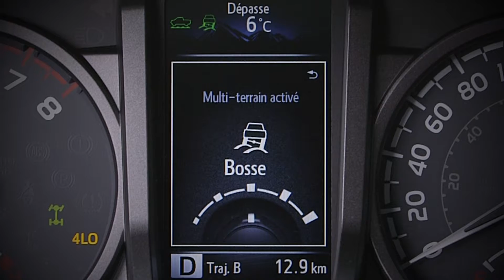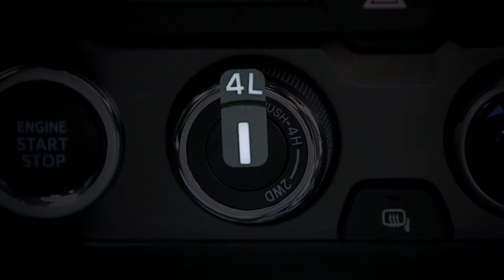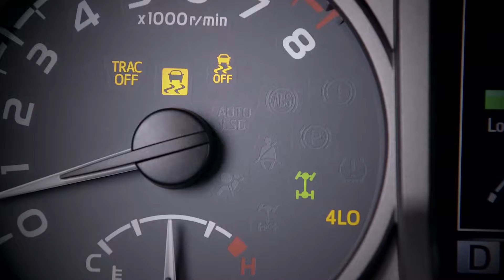Sélecteur multiterrain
Certains modèles Toyota sont équipés d’un sélecteur multiterrain, le sélecteur multiterrain est un système qui améliore la traction et la conduite sur terrain difficile.